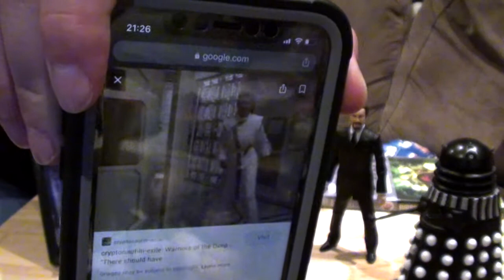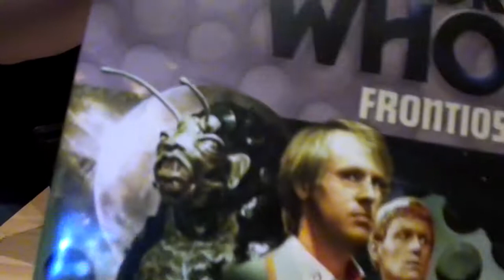Season 21 (1984) | DOCTOR WHO REVIEW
A daft bugger and his better half start a journey through time and space and then sit around chatting about it. Our least favourite era (so far) comes to an end with some floppy duds a couple of ABSOLUTE BANGERS!

Stories we discuss:
Warriors of the Deep
The Awakening
Frontios
Resurrection of the Daleks
Planet of Fire
The Caves of Androzani
The Twin Dilemma